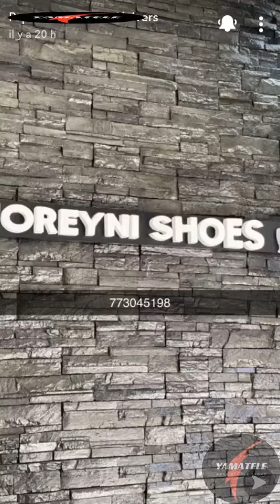Fin d'année TeamTfm Bijou Ndiaye et Pape Cheikh Diallo empêche Abba de Sau..t !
Fin d'année Abba/Bijou Ndiaye Tfm et pape cheikh Diallo